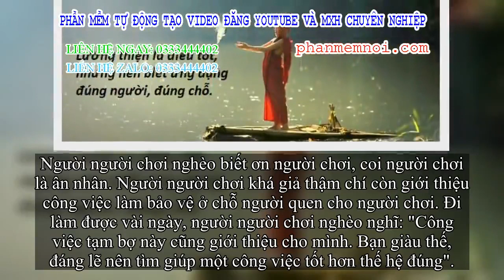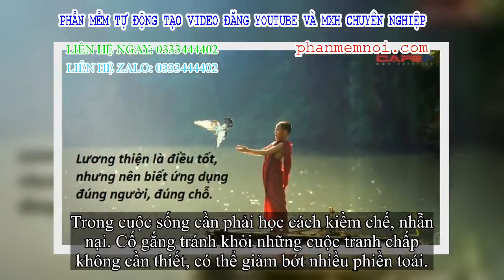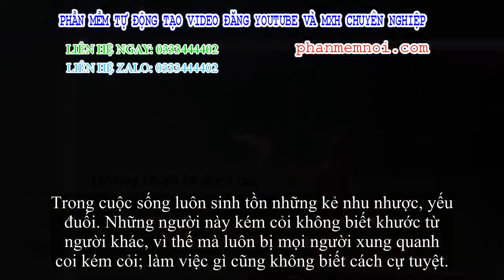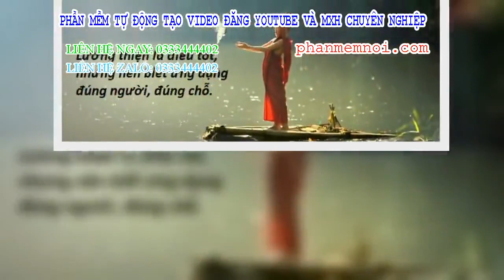✅ Cuộc sống như một điệu nhảy, người chơi luôn chấp nhận lùi bước, người khác sẽ càng lấn tới: Nếu n